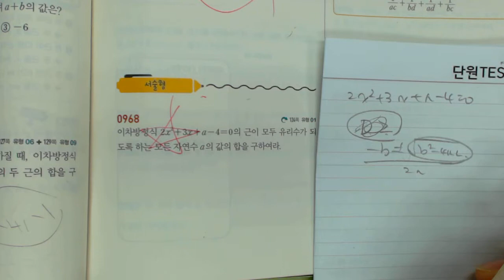2015 중3 쎈수학 상 968